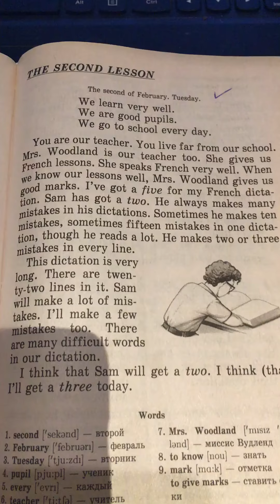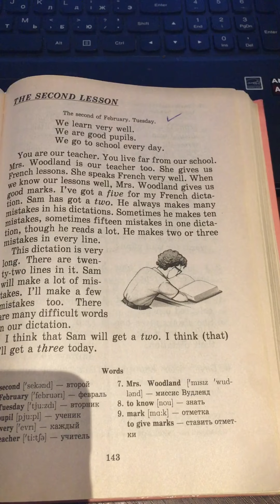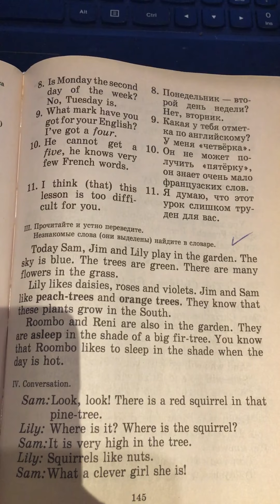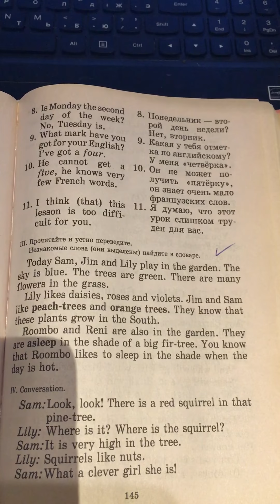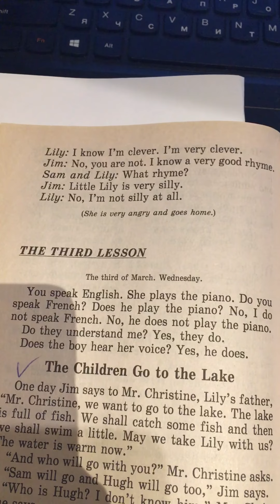Английский для детей: урок 2 Часть 2/ аудирование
Новые слова: second/February/Tuesday/pupil/every/teacher/to know/mark/to give marks/mistake/dictation